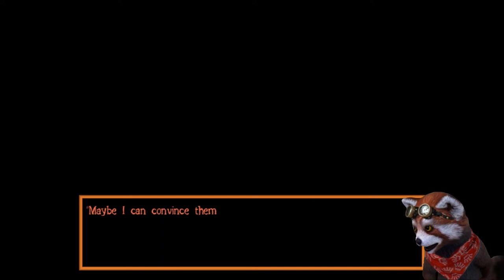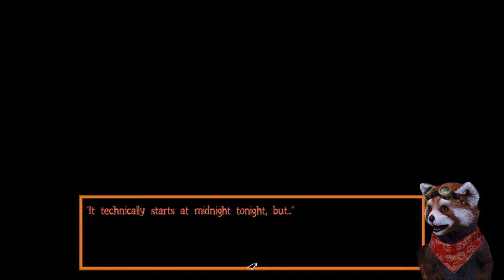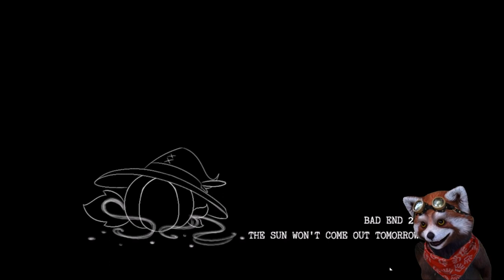Gehe niemals Nachts in den Wald! | CROWSCARE | Geniales Horrorspiel! | 👻 Fluffos Geisterwald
"Absolut geniales RPG Horrorgame mit einem wunderschönen, zeichnerischen Stil, interessanter Story und "stillem Horror".  Ich lese die Dialoge im englischen Original, um die erzählerische Atmosphäre zu bewahren. Unbedingt bis zum Ende schauen!

"Crowscare is a short horror game, RPG game, and a love letter to the autumn season.
The game follows a young boy named Ryo, excited for the upcoming Harvest Festival in his hometown. Wouldn't you know? This is going to be his first one! He was never able to go to one before, as it always started past his curfew...but soon he'll see why he was never allowed out at night."